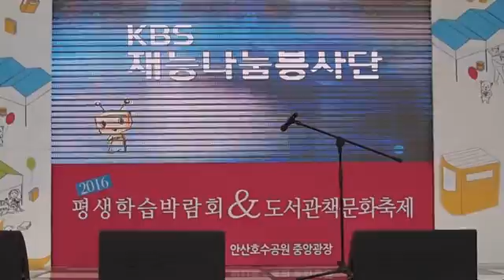가수 나팔박 "애창곡.색소폰 연주" (2016.10.01.KBS재능나눔봉사단 안산 호수공원 공연)